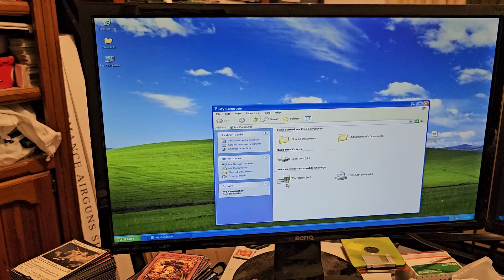5.25" 1.2mb Floppy Diskette